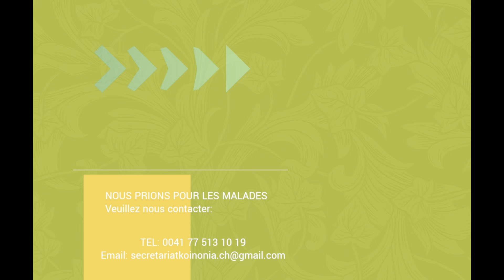Parole de Dieu pour ce jour - Ps 89,25b - Invoque le nom de Jésus!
Août  2024 - Ps 89,25b - Invoque le nom de Jésus!
Rubrique: “Parole de Vie” - Parole du jour

Nous vous sommes reconnaissants pour vos dons qui nous permettent de soutenir cette chaîne et nos autres activités d’évangélisation.